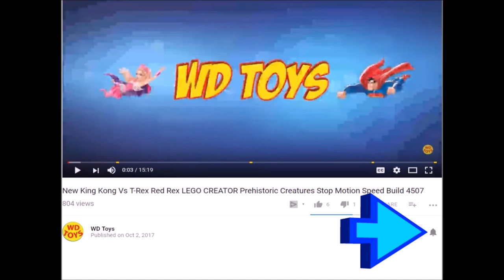CERATOSAURUS TOURNAMENT! Jurassic World The Game Dino Battles EP266 WD Toys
WD Toys presents INDORAPTOR VS CERATOSAURUS!! CERATOSAURUS TOURNAMENT! Jurassic World The Game Dino Battles EP266 WD Toys

Please have fun  and leave me comments and click like it helps me a lot and its free, thanks

Return to Isla Nublar with the creators of the smash hit Jurassic Park Builder for your next adventure: Jurassic World The Game, the official mobile game based on this summer’s epic action-adventure. Bring to life more than 50 colossal dinosaurs from the new film and challenge your opponents in earth-shaking battles. Construct the theme park of tomorrow in this unrivaled build-and-battle dinosaur experience.
In order to build a winning Battle Arena team, you’ll need to design the most efficient and effective park, one that will allow your dinosaurs to thrive and evolve. Discover new and amazing species of dinosaurs by acquiring surprise-filled card packs. Join Owen, Claire and your favorite characters from the film as, daily, you feed and genetically enhance your dinosaurs. Now that the park is open, it’s time to make Jurassic World your own by Universal Studios.